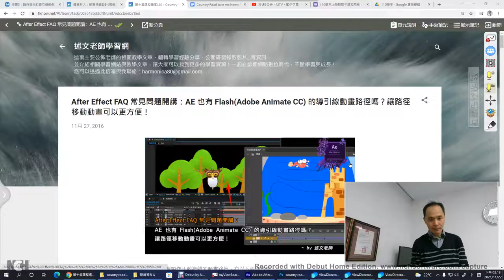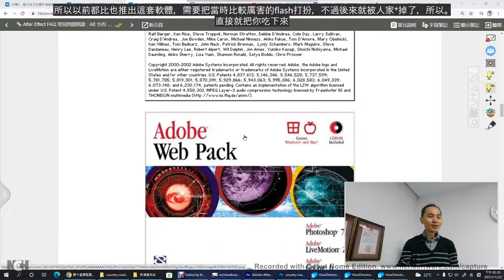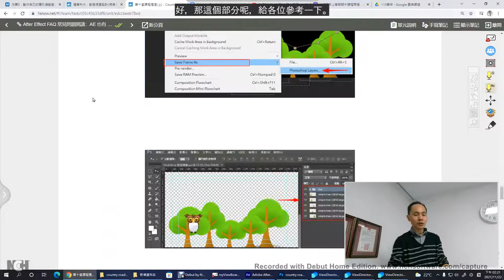07：AE 也有 FlashAdobe Animate CC 的導引線動畫路徑嗎？讓路徑移動動畫可以更方便！